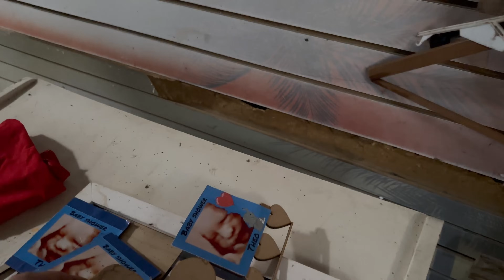UN DÍA ANTES DE LA CATÁSTROFE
En estas observaciones diarias les muestro los días difíciles que estamos viviendo, no sólo por la falta de seguridad si no también por él abandono en los barrios ! Aquellas personas que quieran ayudar realmente a los barrios deberían mudarse a un barrio y vivir lo que vive  la gente día a día, porque es muy fácil tomar decisiones desde la seguridad de la casa, de un barrio privado ! Pero el pueblo, el barrio, nosotros no tenemos donde escondernos !

DONACIONES
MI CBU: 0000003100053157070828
ALIAS : free.jota
MIS REDES: